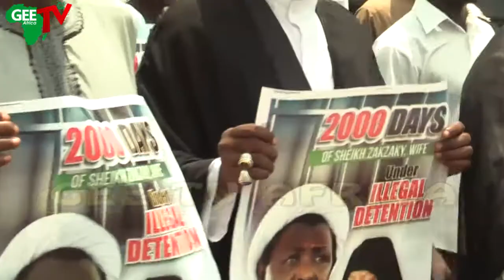Shitte Protest Under Police Supervision In Abuja